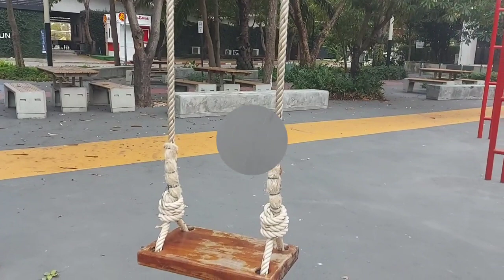Early Morning fun in Thammasat University Bangkok,Thailand